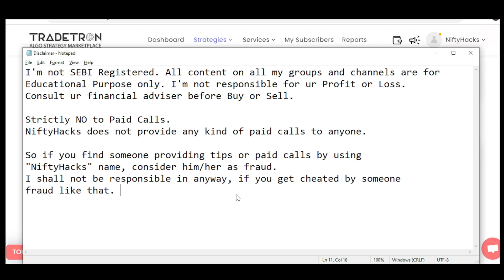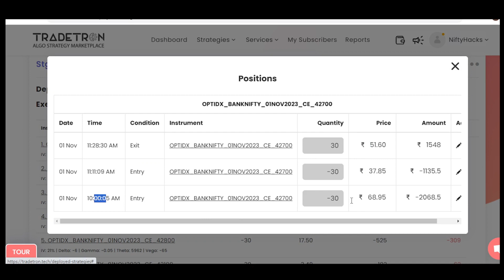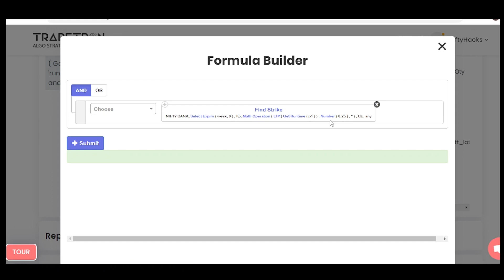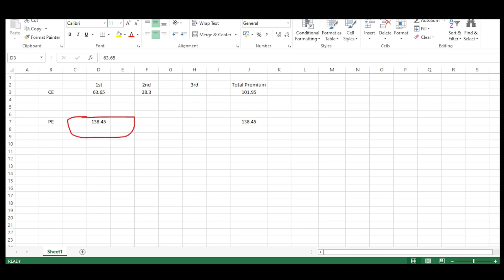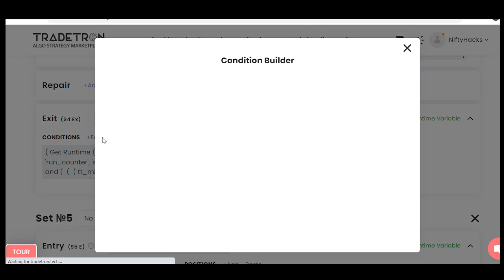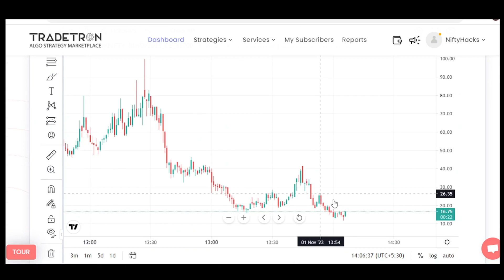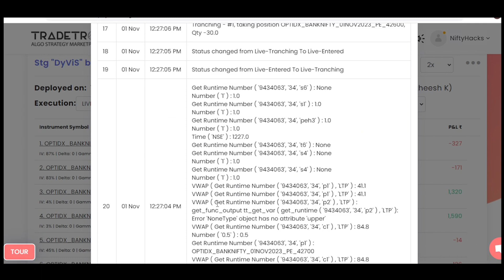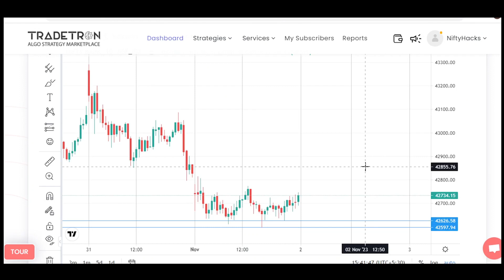DyViS | Index Option Selling Strategy | Code & Strategy Explanation | Tradetron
DyViS Strategy Link for testing purpose

DyViS Shared Code to just watch Trades (This Shared Code will be removed when the member who have provided the slot, take the slot back)
adecdb93-126b-454d-b470-00ad6b38c5aa